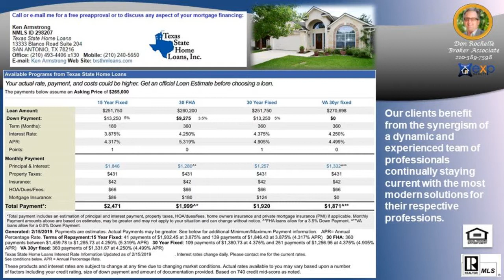Top Listing Agent in SPRING CREEK FOREST 78247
Top Listing Agent in SPRING CREEK FOREST 78247 - Call/Text Don at Top Buyer Top Listing Agent in SPRING CREEK FOREST Subdivision San Antonio 78247 Number #1 Listing Agent Number #1 Buyer Agent in SPRING CREEK FOREST Subdivision San Antonio 78247 - Real Estate Broker - Realtor - MBA - Artist with over 20 years of experience, personally handling over $120 million in real estate transactions from the first time home buyer to multi-million dollar residential and commercial properties in multiple markets.  Native San Antonian with knowledge of all parts of the city and the pulse of changes to come. San Antonio, Texas, Bexar County and surrounding counties: Comal, Kendall, Guadalupe, Medina, Bandera, Real, Uvalde, Gillespie and Hill Country.  Call/Text Don at , ASK ABOME UT DISCOUNT MOVE UP PROGRAM Hiring an experienced agent/broker and knowing how to qualify him or her, see article seems to be most logical thing to do to assist a person/family with home buying or selling which is usually the largest single personal investment transaction of most people. It is not the brokerage company but the individual agent that counts and the experience they bring with them.  Many buyers and sellers feel more comfortable or obligated to work with a friend or relative agent but financially successful people research who is the best to handle significant investments, not rely on who they know in their circle, Choose wisely!   Don Rochelle Realty Group at EXP Realty : Interested in Art - I am also an Artist using found objects of metal , wood, and stone making wood sculptures, functional art. , see YouTube channel Piddler Found Art